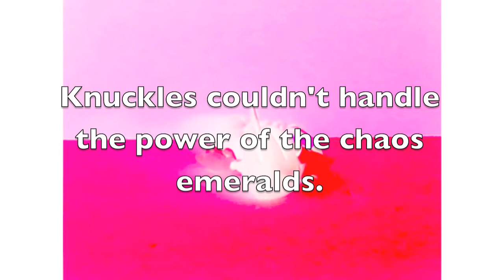Knuckles Stop Motion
The music in this video is not owned by me, it is owned by their proper owners. All Rights Are Reserved.

This was really fun to make and i will definitely make more.